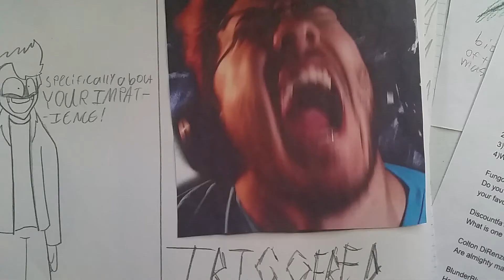RANTING ABOUT PATIENCE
This video is complete trash